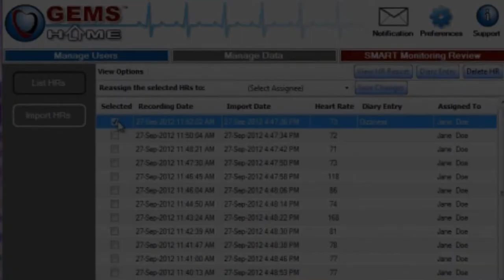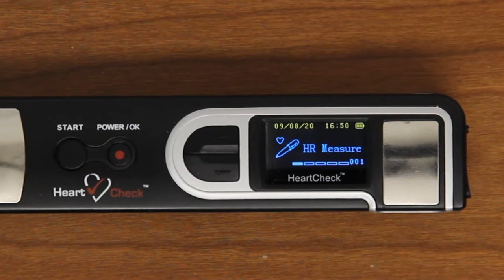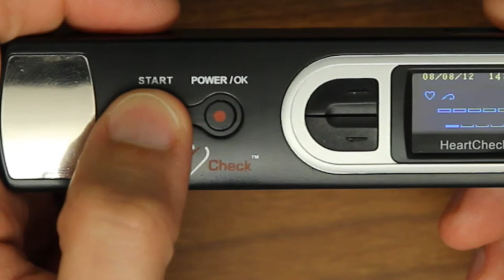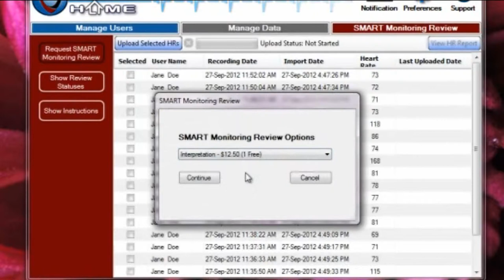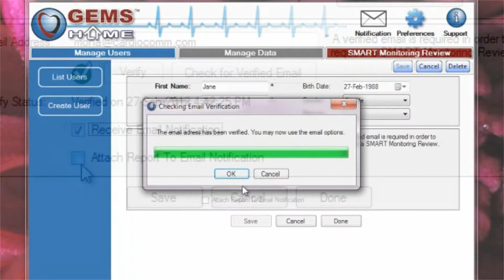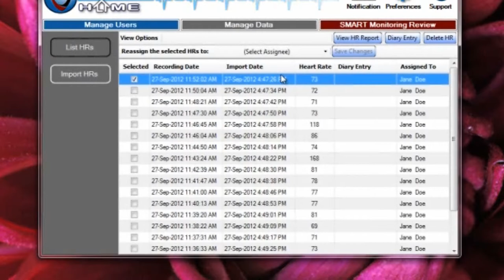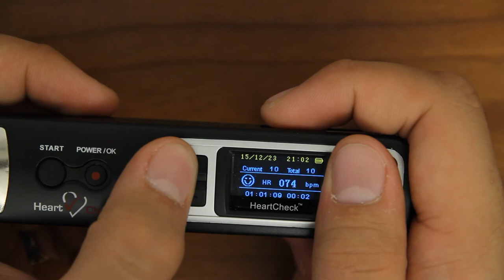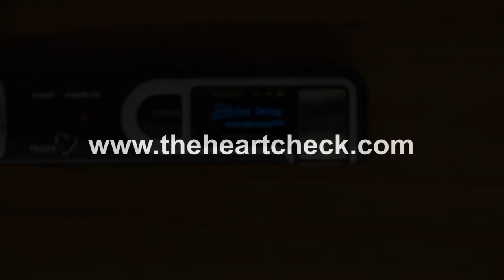Video tutorial for the HeartCheck™ PEN handheld ECG device.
In this video you'll learn about:

• the features of the device
• how to take heart readings
• how to use the SMART Monitoring Service to upload ECGs to a physician or ECG Coordinating Centre, and
• how to unlock your device to allow you to view and print your own ECGs.